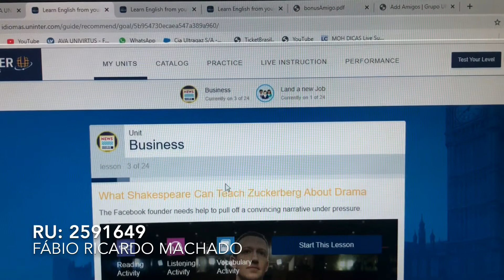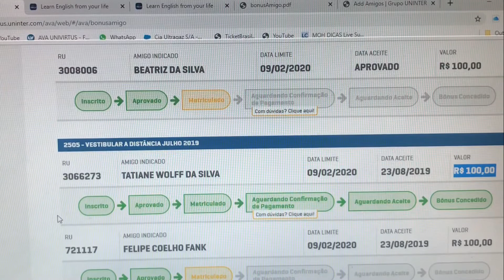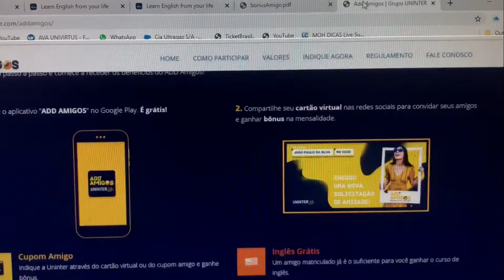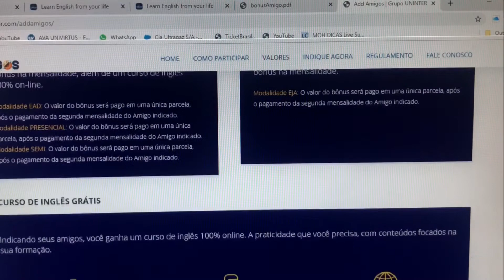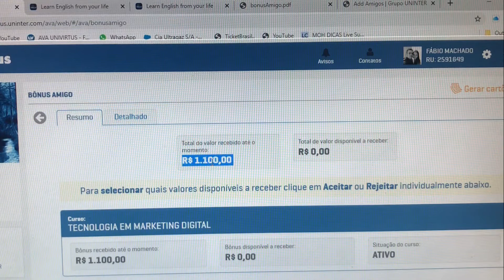UNINTER FACULDADE OU PÓS GRADUAÇÃO PAGANDO MUITO POUCO | BONUS AMIGO FUNCIONA? | Dica